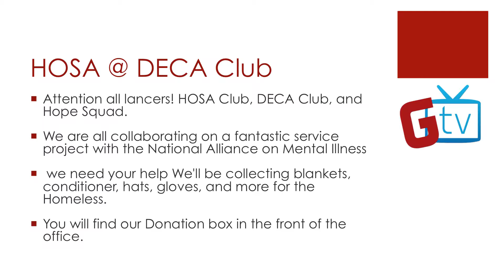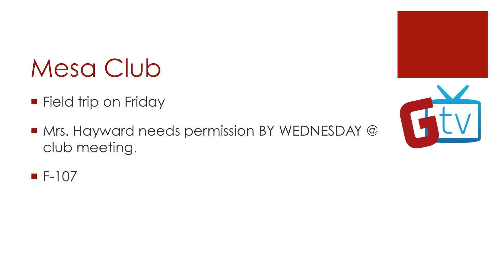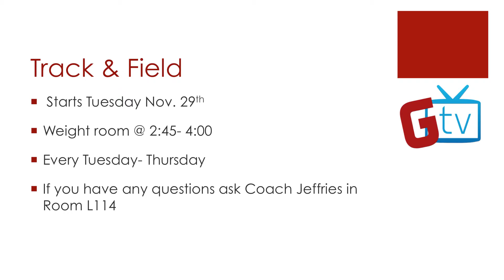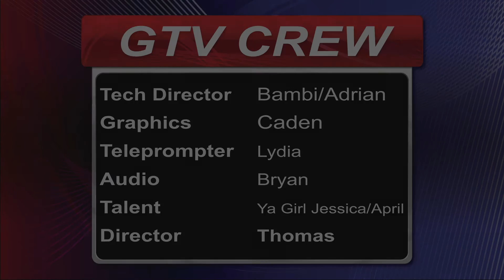GTV | Granger High School News 11.28.16